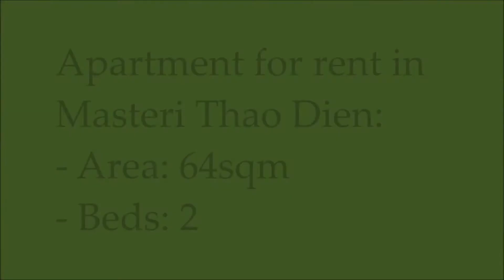(MAS119) Apartment for rent in Masteri Thao Dien- 2 Beds (Isa - 0976605837)